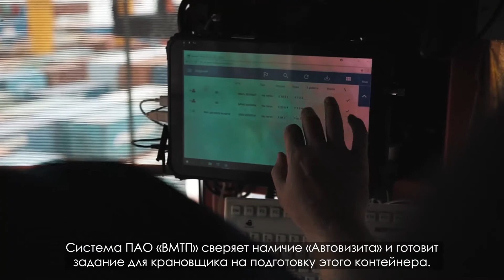ВМТП | Автовизиты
ВМТП всегда готов к встрече🚛

Чтобы забрать груз у нас в порту, перевозчики давно используют «Автовизиты» – программу, которая позволяет оформить заявку на въезд/выезд на территорию ВМТП через систему тайм-слотирования.

👷Вы просто бронируете онлайн дату и время, и мы уже знаем, когда вас ждать!

Этой весной разработчики ВМТП презентовали отличное дополнение к этой системе – GPS-информирование.

✅Благодаря этой системе крановщик в оперативной работе видит груз, за которым приедет перевозчик примерно через 20 минут.

Уведомление на терминал поступают от GPS-систем перевозчика в момент, когда его машина проезжает определенные локации:

🔹Золотой мост
🔹Стадион Авангард
🔹Площадь Семеновская

Крановщик видит номер контейнера и место назначения, начинает готовить его к погрузке на авто перевозчика. Когда тот приезжает, вся процедура занимает около 4 минут.

🔝С ВМТП работать быстро и удобно! Спасибо нашим разработчикам за заботу о портовиках и клиентах😊